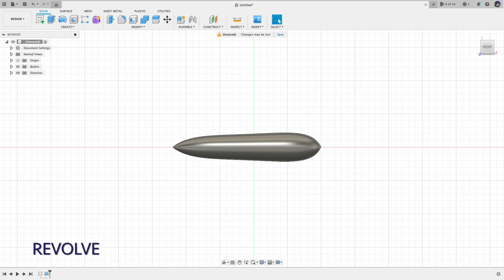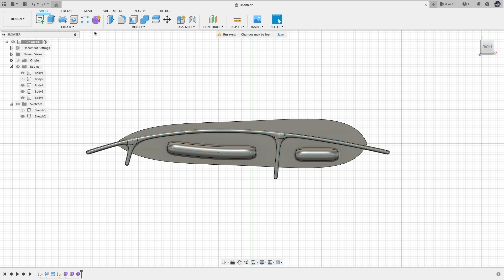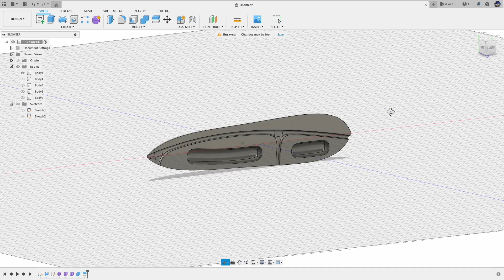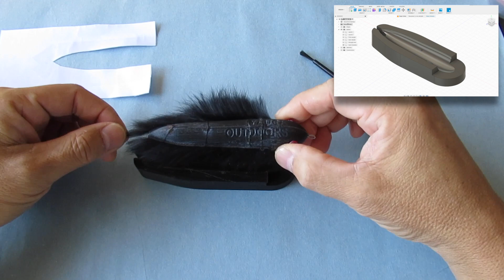Hybrid Gurgler Spook Lure - Making a Spook Lure with Gurgler Mouse Fly Features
In this video, I present you the world's first (at least the world I know) Hairy Spook - with A Tail too . I married fly fishing and baitcaster fishing together, and created a lure that inherited genes from lures that work well in both worlds.

Although I lost the lure in the end, I will make a few more with the improvements!

3D Modeling difficulty: 1/5

3D modeling tool: Fusion 360
Slicer: Ultimaker CURA
3D printer material: PLA
Rabbit hair: ORVIS Zonker Strips (black)
Through wire: Advanced Pilot Products stainless steel lock wire (0.81mm)